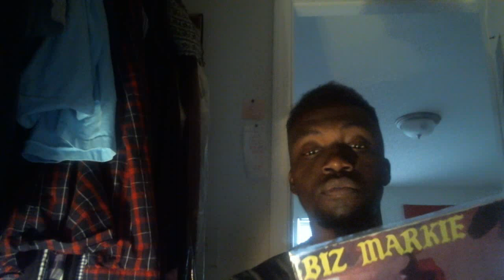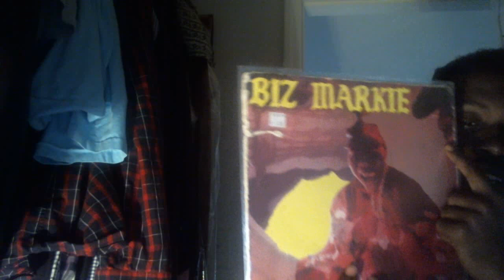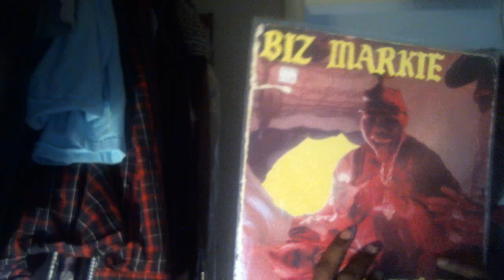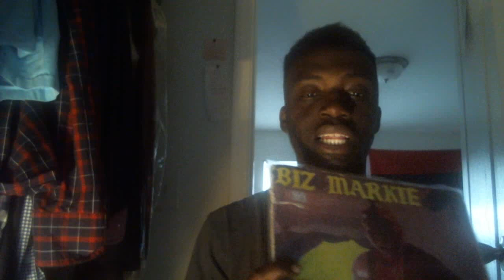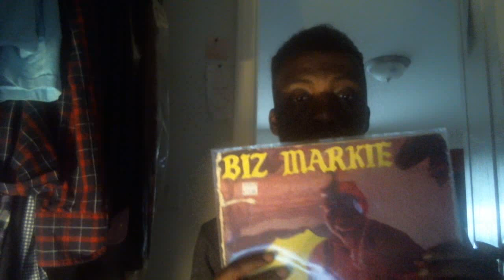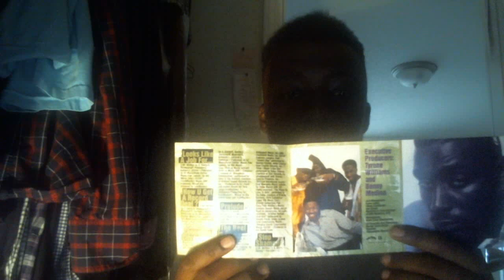Hip Hop Review 134/135 Biz Markie Goin Off/ BDK Looks Like A Job For... (Juice Crew Tribute)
Make The Music With Your Mouth Biz

Nobody Beats The Biz (Marley Marl Remix)

Looks Like A Job For

How U Get A Record Deal?

Stop Shammin (Video LP Performance)

Kane on Rappers with Acting Roles